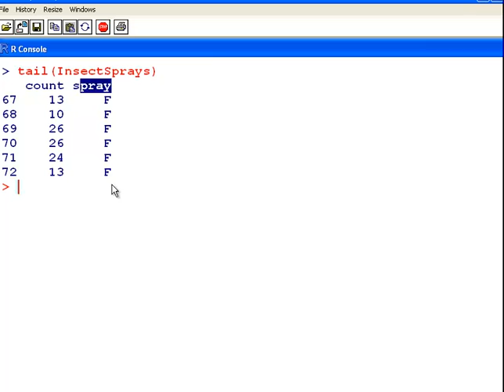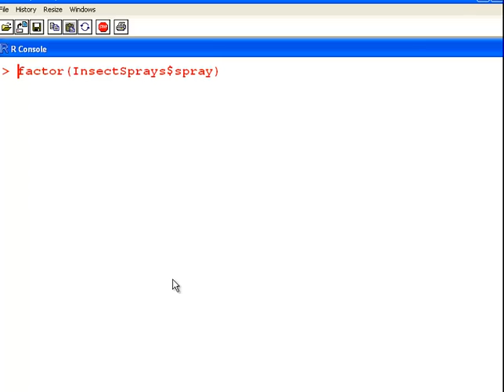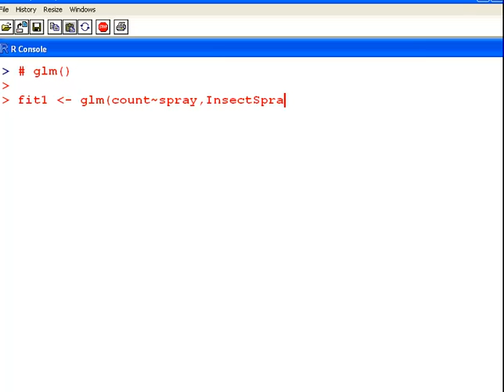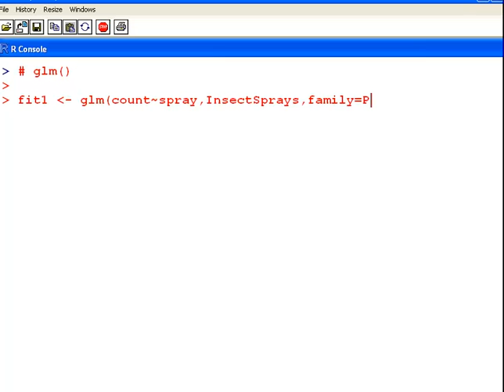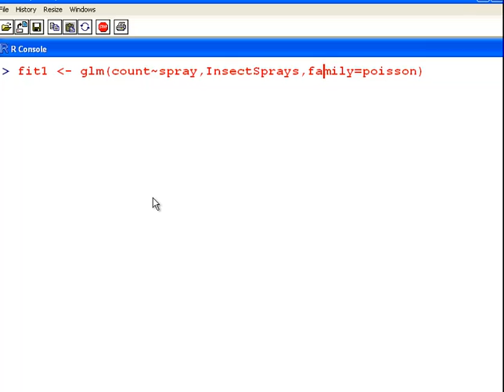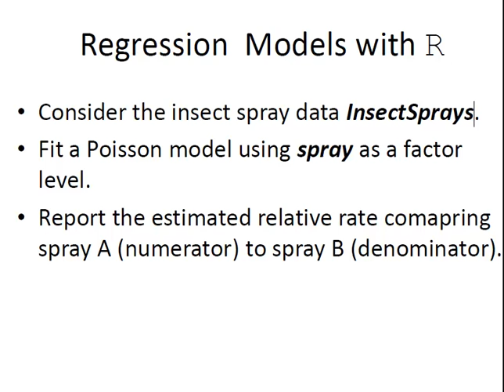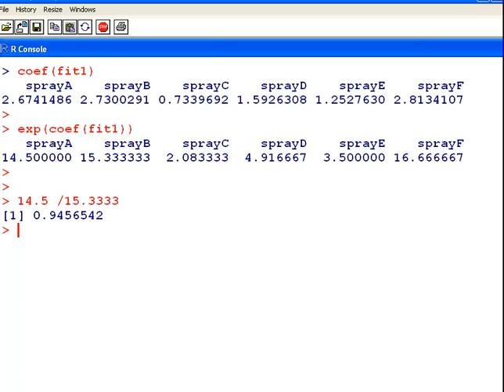Poisson Regression with R - Insect Sprays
dragonfly.github.io | R programming | Regression Models